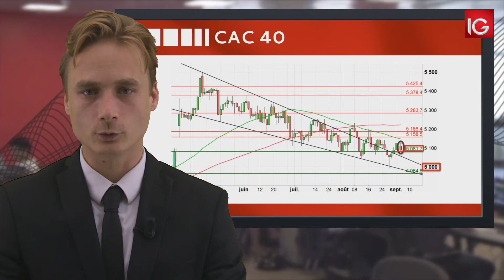Bourse - CAC 40, l’indice pourrait poursuivre sa correction - IG 06.09.2017